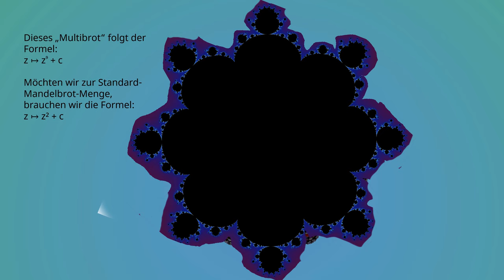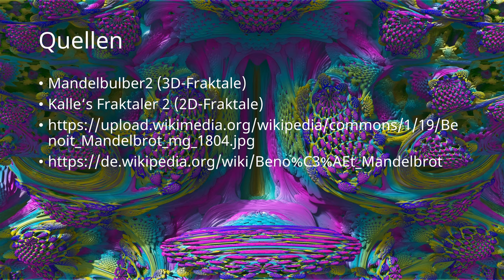Mandelbrot-Menge in anderen Fraktalen [Deutsch/German]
Ein Video über die Mandelbrot-Menge in verschiedenen Fraktalen. Viel Spaß!

Video: PowerPoint
Musikspur auf Video: OpenShot